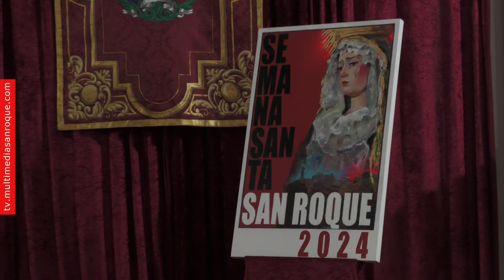NOTICIA PRESENTACIÓN CARTEL SEMANA SANTA 12 FEBRERO 2024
Con temática de la Venerable Cofradía del Santo Entierro y Nuestra Señora de la Soledad, el Cartel de Semana Santa de San Roque 2024 ha sido presentado hoy, domingo 11 de febrero, en el edifico Fernando Palma. El autor del cartel es el artista sevillano Antonio Díaz Arnido e inspirado por la Hermandad del Santo Entierro y la presentación ha corrido a cargo del sacristán de Santa María La Coronada, José Ángel Vázquez.